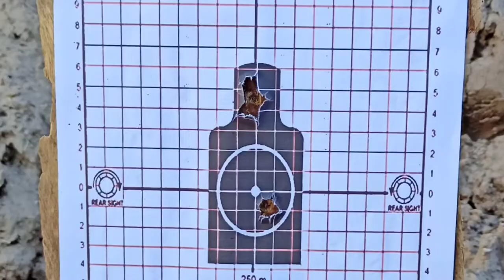Take the ROTC Challenge, Be one of us!